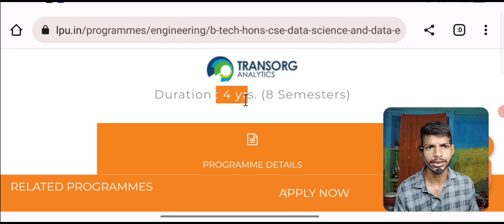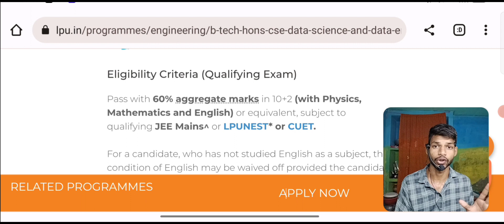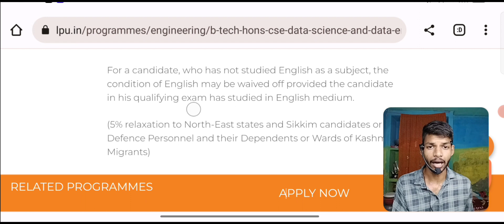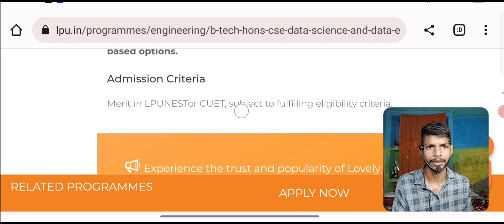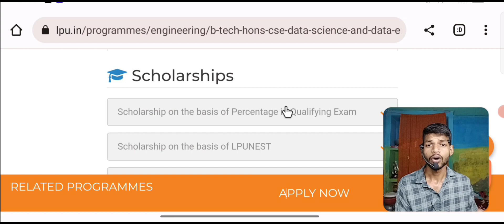LPU Btech Admission Process 2024-25 | Lpu University B.tech Scholarship